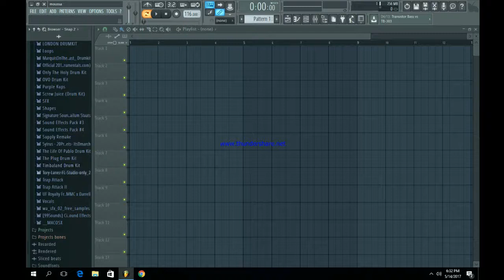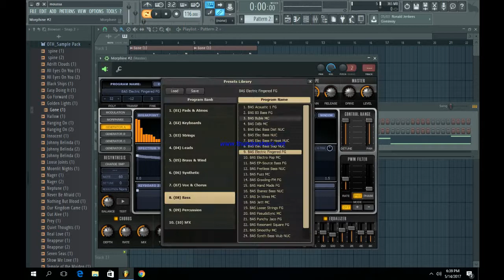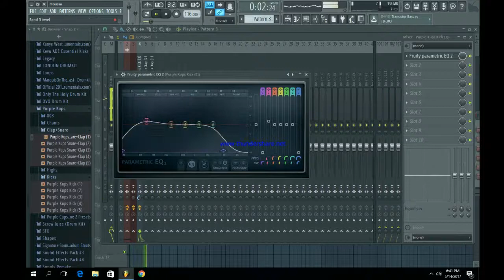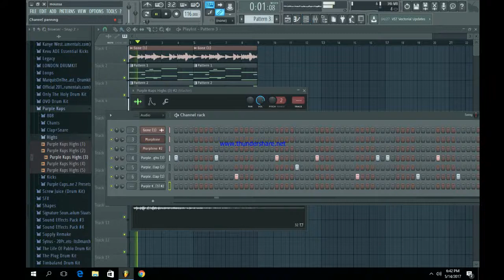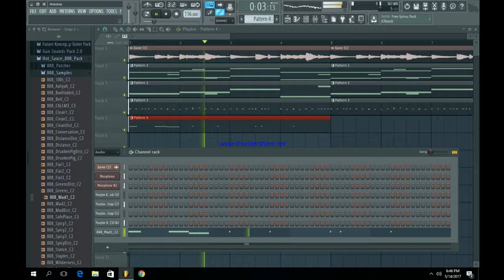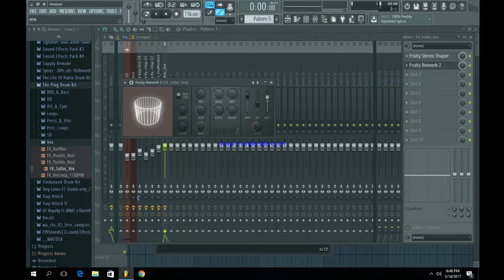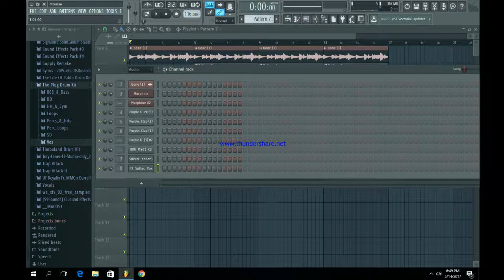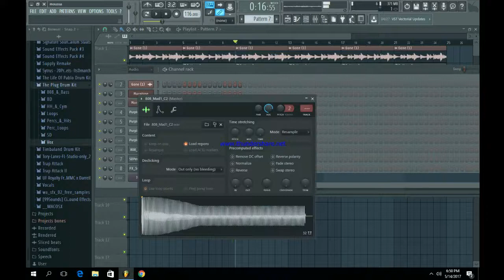How To Make a Post Malone Type Beat (FL Studio Tutorial)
POST MALONE: Austin Richard Post (born July 4, 1995), known professionally as Post Malone, is an American rapper, singer, songwriter and record producer. He first gained major recognition in February 2015, after the release of his debut single "White Iverson". In August 2015, Malone landed a record deal with Republic Records. On December 9, 2016, he released his debut studio album Stoney.